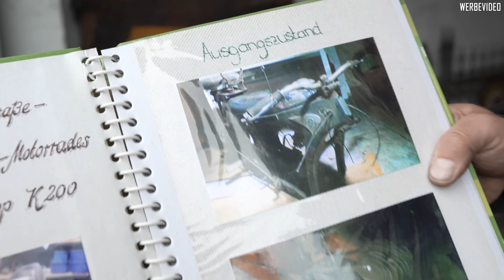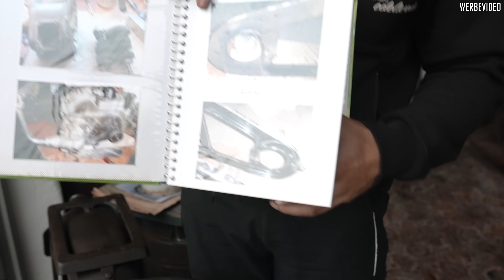EDELWEISS | Zündapp K200 - im Schatten der großen Geschwister!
Passt das da rein?!

Na was meint ihr, kann man so einen K800 Motor in eine kleine K200 bauen?!
Das verraten wir euch im neuen Video.

Wir sind gespannt, wie euch die kleine Zündapp gefällt.

Schreibt in die Kommentare wie euch diese Modelle gefallen!

Diese Produkte benutzen wir alltäglich:

Edelweiss Customs